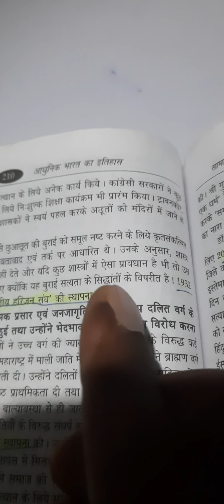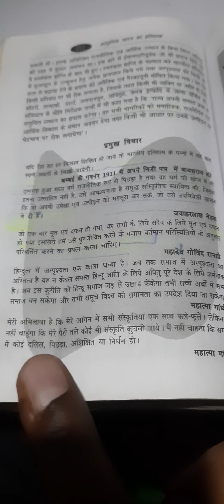दलितों को लेकर गाँधी जी के कथन statement of gandhiji about dalit source:spectrum history book 2017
History of chamar mahar and other sc casts